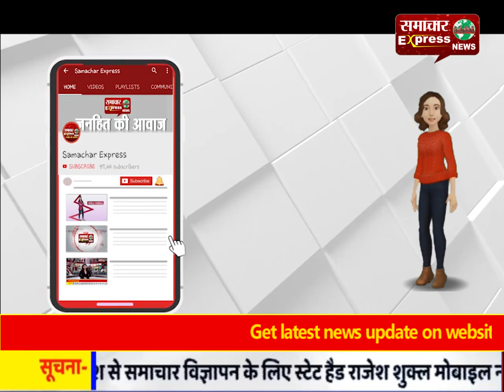करनाल के श्री कृष्णा मंदिर सेक्टर-13 में योगा क्लासेज में सांसद नें किया योग